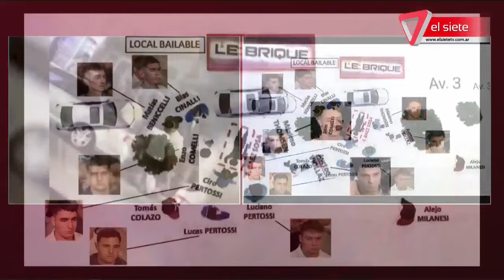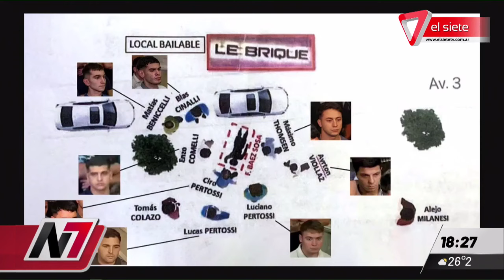JUICIO FERNANDO BÁEZ SOSA I Se quebró uno de los rugbiers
En el noveno día del juicio por el crimen de Fernando Báez Sosa, Luciano Pertossi, uno de los acusados pidió la palabra y aseguró: "yo no estaba ahí"